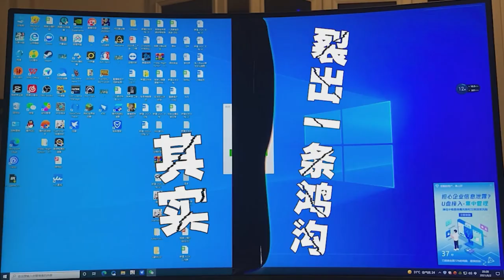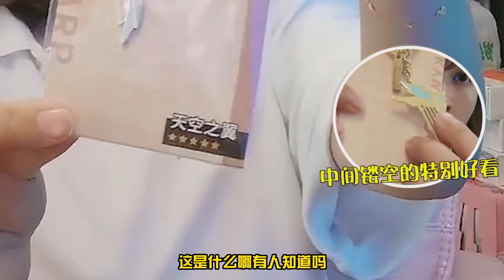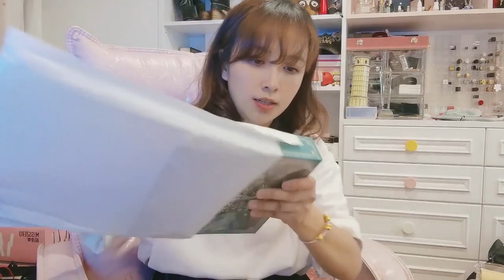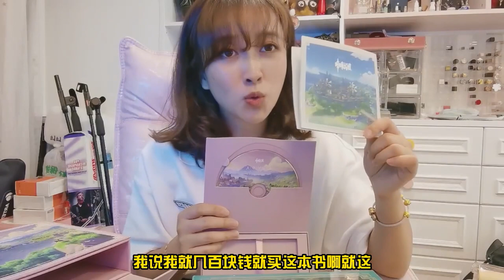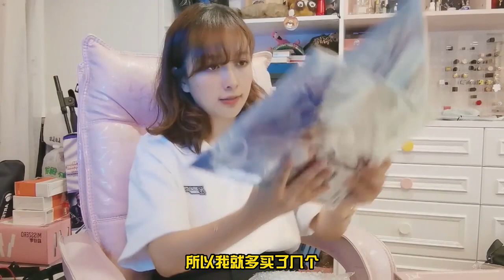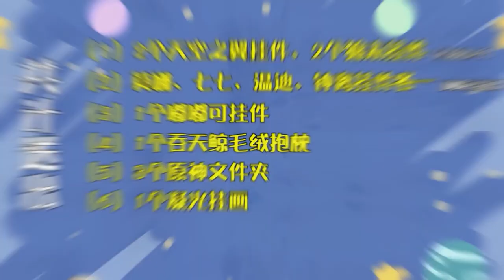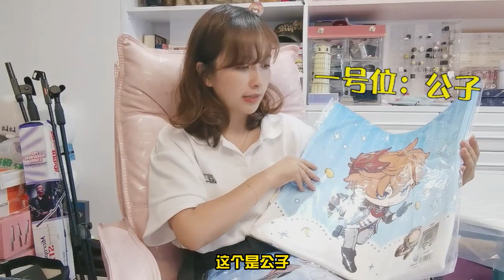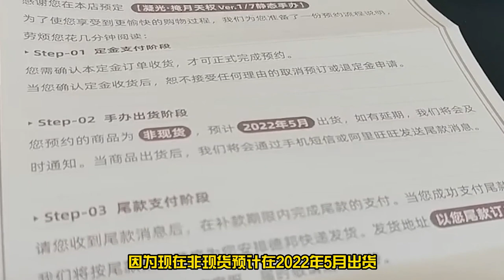板娘小薇等待時間最長的快遞！花4位數買原神手辦要明年才發貨？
The longest waiting time for the delivery of the plate mother Vivian! Spend 4 figures to buy the original God handicraft to be shipped next year?